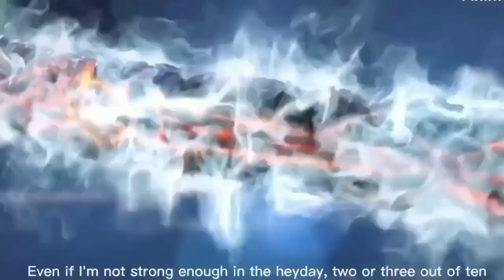BTTH season 29 episode 50 Benua Kaisar versi novel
battlethoughtheheaven donghua Alurcer ini bercerita tentang film animasi donghua yang berjudul battle through the heaven yang mengisahkan setelah pertarungan Xiao Yan dan Huntiandi.

1.(Awal) 2.(Tengah) 3.(Akhir) dan 4.(Puncak)

4.(Lanjutan/Puncak)